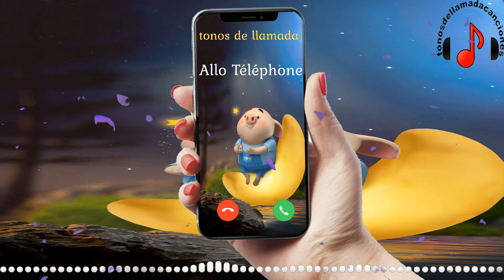Allo Téléphone descargar tonos de llamada | Tonos de llamada gratis | Tonosdellamadacanciones.com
Descargar tonos de llamada Allo Téléphone gratis para teléfonos en Tonosdellamadacanciones.com